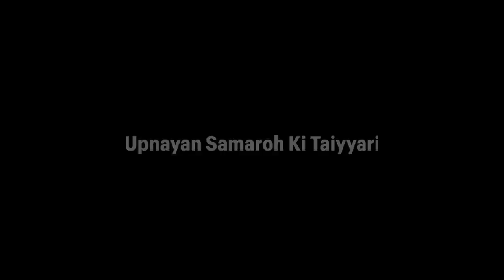देवरानी और मेरा नया look 😍 कहां जाने की हो रही है तैयारी ???